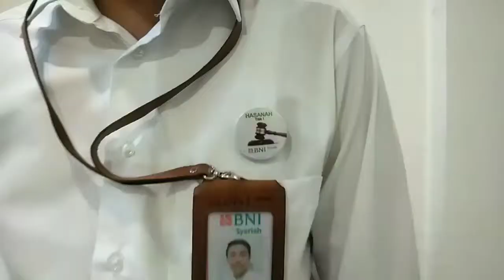Milad BNI Syariah ke 9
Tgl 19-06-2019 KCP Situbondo